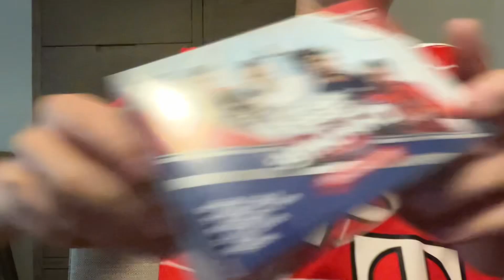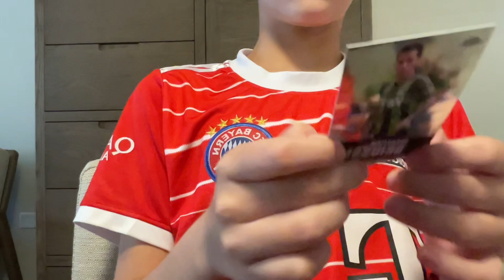2022 Topps MLS Trading Cards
Found these at a El Corte Inglés in Gijón